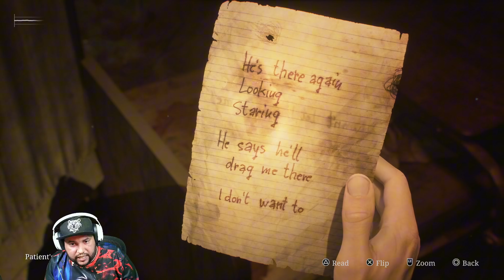These nurses are a problem (silent hill 2 remake) (episode 6)